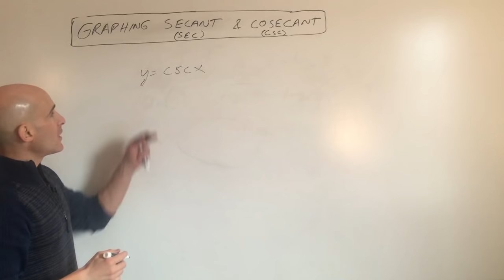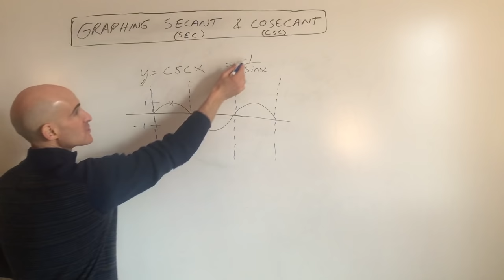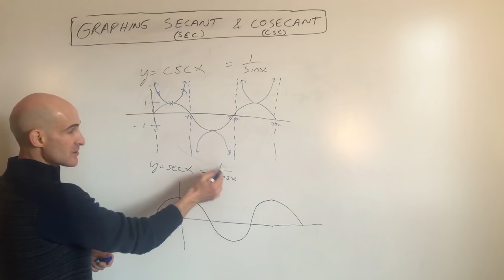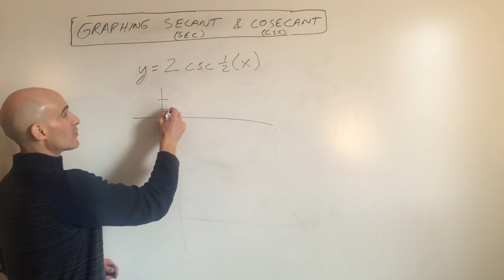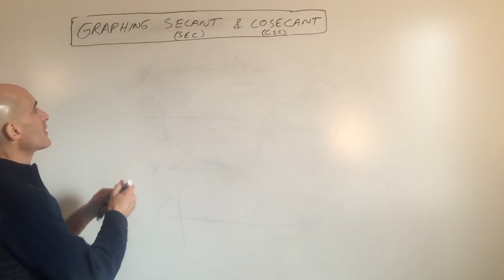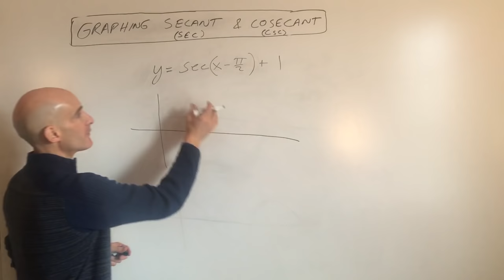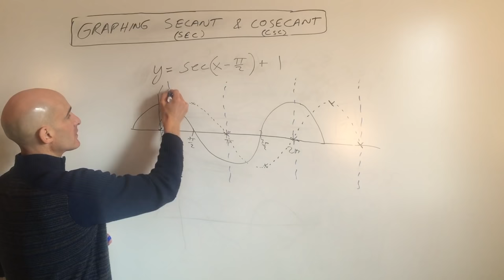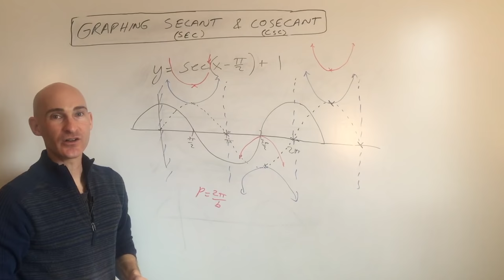How to Graph Secant and Cosecant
Learn how to graph Secant and Cosecant graphs in this free video math tutorial by Mario's Math Tutoring.

0:21 How to graph y=cscx
2:03 How to graph y=secx
3:39 How to graph y=2csc(1/2)x
5:08 How to graph y=sec(x-pi/2)+1